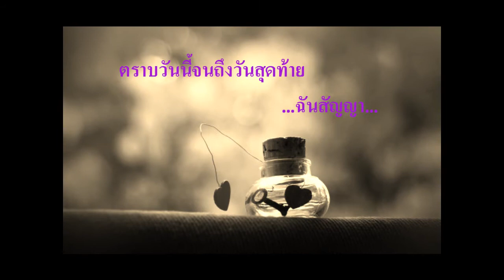คนคนนี้ เกิดมาเพื่อจะรักเธอ-Lucky